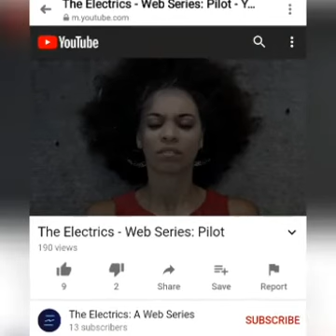Our 1st Trip to TX was a whole vibe!!! DMV Artists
I bet that you have NEVER met a more RANDOM, SUPER HILARIOUS, OUTGOING family of Queens like mine?! We are here on YOUTUBE because we belong HERE!! It all starts with ME (Lee Lee -MOM) & I guess my Girls Aj (12) and Faye (5) got it HONEST! LOL Our Talents are endless so you will see our daily vlogs, mukbangs, challenges, music and much more! I'm also an Entertainer and Poet see below.

Raising Queens of the DMV

Raising_Queens_DMV
For Constant fun and laughter